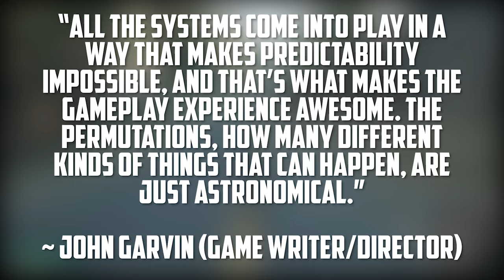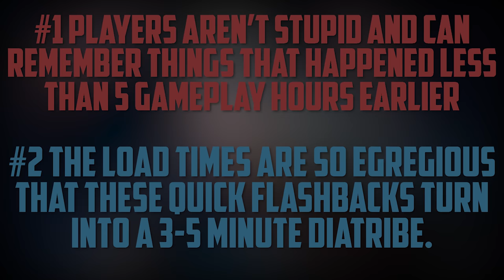Days Gone Doesn't Do Anything Well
I’ve been playing a lot of Day’s Gone recently. Running around, fighting Zombies… “They’re not Zombies, they’re Freakers.” Ok, fighting “Freakers,” upgrading my bike and watching an initially distant and cold protagonist slowly develop into someone with whom I can relate. You know, the typical Sony Exclusive gaming experience. Now, for the most part, I’m enjoying it. However, I can’t help but feel as though something here is just… Off… If you’ve played the game you’ve probably felt this too; it’s hard to explain. Basically the game feels like a hodgepodge of 3 different things. Namely:
1. An open world game based in exploration of said world.
2. A linear narrative title.
3. And a survival shooter.
The problem is that Day’s Gone doesn’t do any of these three well, especially when compared to other games that have released in the last year and a half. In this video I’m going to show you concrete examples of how and why Day’s Gone has fallen short and why it fails at almost everything that it tries to accomplish. Furthermore, I’m going to give you one simple change that would have fixed almost all of its problems because I’m a quality content creator who doesn’t just say inflammatory things for clicks. “The kettle is call the pot black.” So yes, that’s right, I’m going to put on my best Dr. Phil hat… Oh wait, he doesn’t wear hats… I’m going to put on my best Dr Phil stache and we’re gunna get cracking.

Patrons who make this channel possible:

Solid Contributor:
av latta meguca
Ben Stephens
Brent Woodhouse
Chris Kinsman
John Barry
Jonathan Huyghe
Kazim Kazimov
Kevin Bücheler
Mohamed Akbar
Nik Filippin
Noah Sayers
Steven
Tom Cunningham

Producers:
Cyber Jedi

My Rig:
32GB DDR4 RAM, 2666mhz
1TB SSD
2x 4TB Barricuda HDD